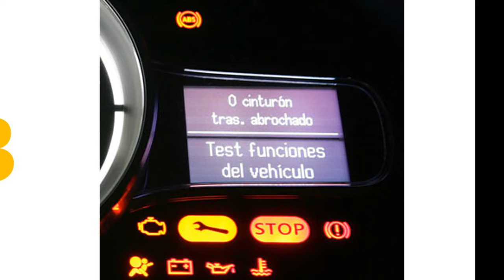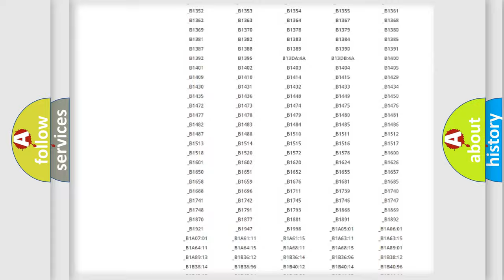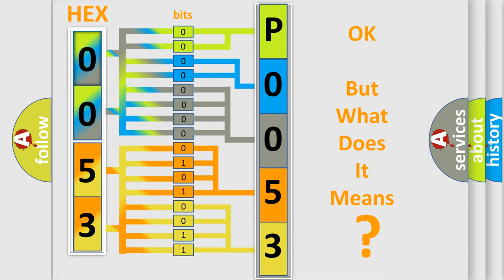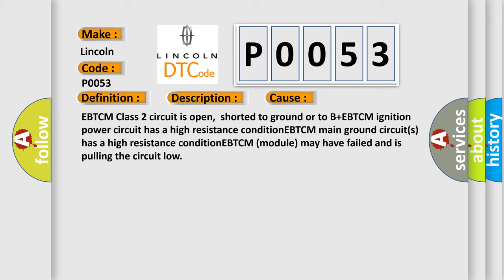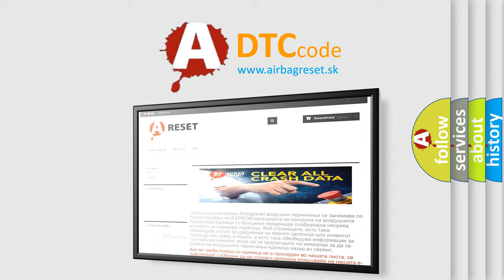DTC Lincoln P0053 Short Explanation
Contents:
0:21 Basic DTC analysis according to OBD2 protocol standard.
1:48 Insight into programming
2:58 A diagnostically understandable description of the Diagnostic Trouble Code
3:05 Basic error definition

Make:
Lincoln
Code:
P0053
Definition:
Loss Of Communication With Brake or Traction Control Module
Description:
Key on,and a message from a learned ID number was not detected for the five seconds.Modules on the Class 2 circuit monitor for data communications during vehicle operation.Once a module learns an ID number,it checks for that modules Node Alive messag
Cause:
EBTCM Class 2 circuit is open,shorted to ground or to B+EBTCM ignition power circuit has a high resistance conditionEBTCM main ground circuit(s) has a high resistance conditionEBTCM (module) may have failed and is pulling the circuit low